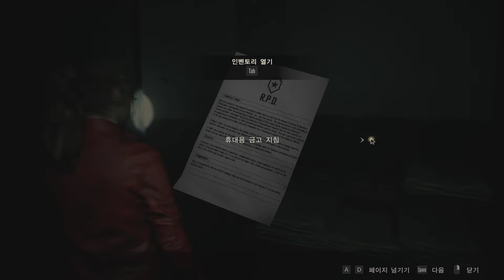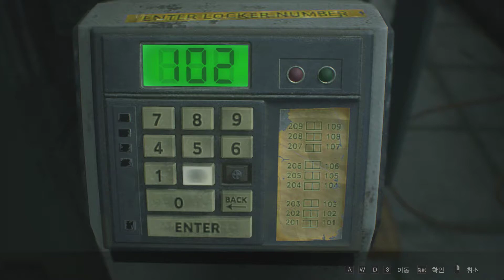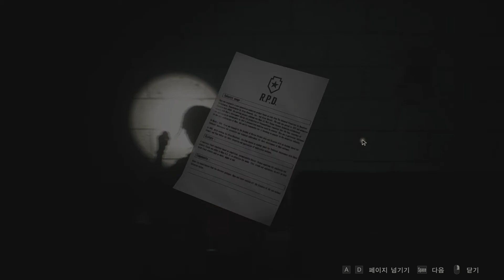Resident Evil 2 RE | Clare_A | GamePlay #1